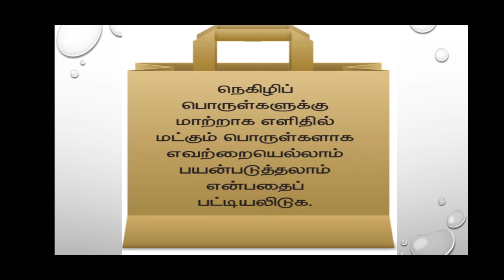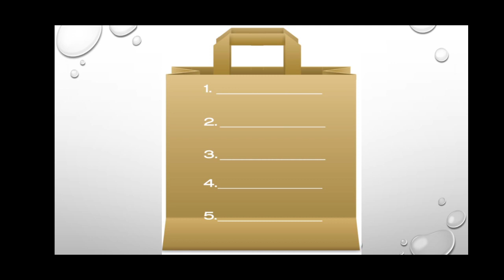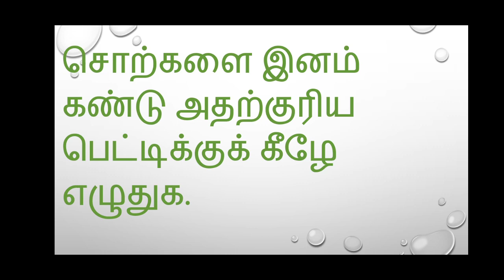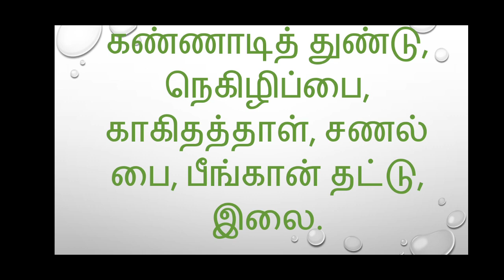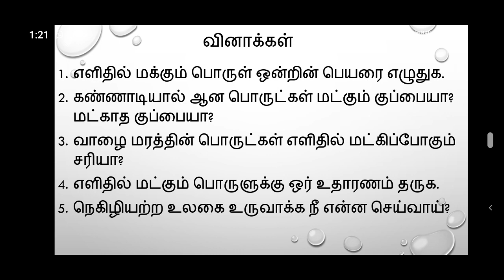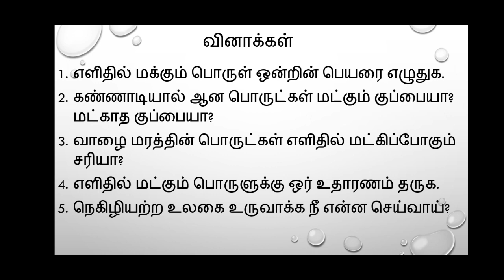Grade 3 Tamil Radha பாடம் 5 video 4